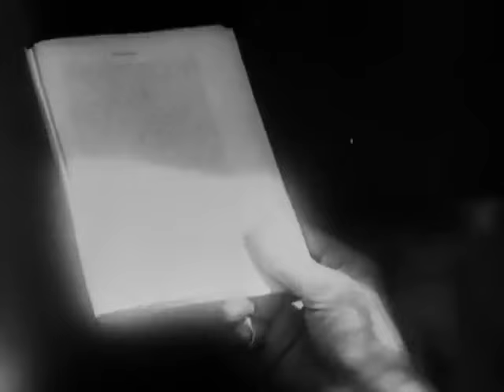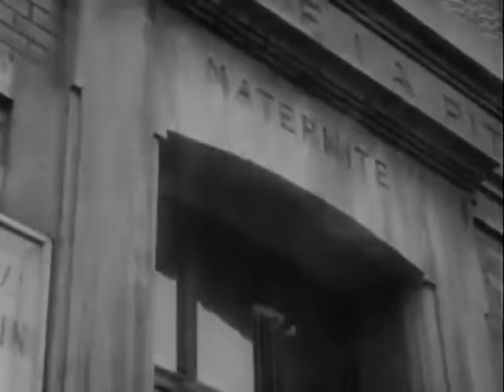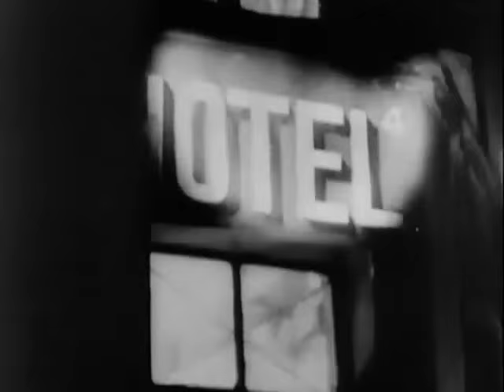"Menilmontant" [1925] (with original score replaced)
Film Credits:
Directed By - Dimitri Kirsanoff
Cast - Nadia Sibirskaia (Younger sister), Yolande Beaulieu (Older sister), Guy Belmont (Young man), Jean Pasquier, Maurice Ronsard.

Film Info:
Menilmontant is a French avant-garde film and was filmed during the winter of 1924-25, primarily on location in Menilmontant, a poor working class suburb on the eastern edge of Paris which gives the film its name. Originally entitled Les cents pas (The Hundred Steps), the film was at first rejected by Paris film distributors. It was subsequently picked up by film presenter Jean Tedesco for the second season of his series at the Vieux-Colombier theater, and came to be known as Menilmontant. Kirsanoff's film helped assure the success of the Vieux-Colombier and soon became a major film on the cine-club and specialized film circuit.

Pointless Orchestra's score makes use of fragments from the original film score to Menilmontant (the composer's identity is unknown). I replaced that with a dj mix I made.

01.Antigone - Prime Mover
02.Dasha Rush - Lumiere Avant Midi
03.Antigone - Enter
04.Dasha Rush - Lucy in the Sky, Lost Diamonds
05.DJ Datch & Kryss Hypnowave - Dopamine
06.Dasha Rush - Scratching Your Surface (Revisited)
07.2 Dollar Egg - Time Square
08.Dasha Rush - Antares
09.Oscar Mulero - Stimulated Reflex (Stanislav Tolkachev Remix)
10.Dasha Rush - Sleep Ballade
11.Function & Vatican Shadow - Things Known
12.Dasha Rush - Sail Away to Her
13.Sandwell District - Speed And Sound (Regis ZArts Lab Mix)

date mixed 26/Jun/2015